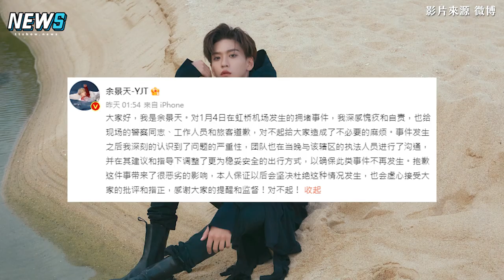【余景天】粉絲接機現場混亂擁擠 警員拉扯被砲轟掀兩派意見掀熱議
在網上吵起來惹~~